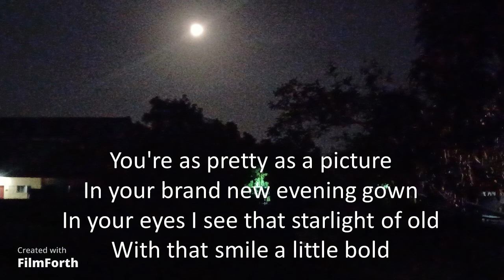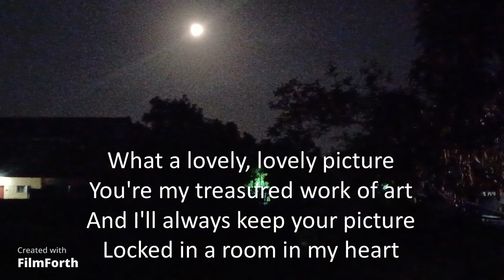Dean Martin - Pretty as a Picture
Pretty as a Picture
Artist: Dean Martin
Songwriters: Jimmy Mc Hugh and Harold Adamson